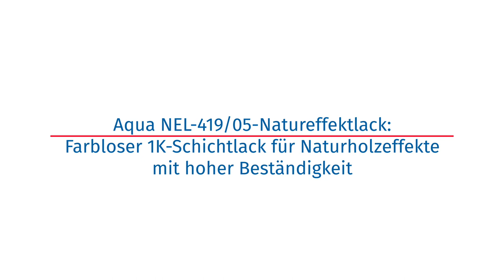Aqua NEL-419/05-Natureffektlack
Der wasserbasierte Natureffektlack Aqua NEL-419/05 bringt bei hellen Hölzern herausragende Naturholzeffekte mit hoher Beständigkeit hervor.
Hochwertige Möbel und Holzbauteile im Innenausbau erhalten so optisch und haptisch kaum wahrnehmbare Lackierungen. Der farblose, tuchmatte 1K-Schichtlack ist blockfest und lässt sich gut schleifen. Als Grundierung und Schlussbeschichtung ist er gut beständig gegenüber Chemikalien und handelsüblichen Handcremes.